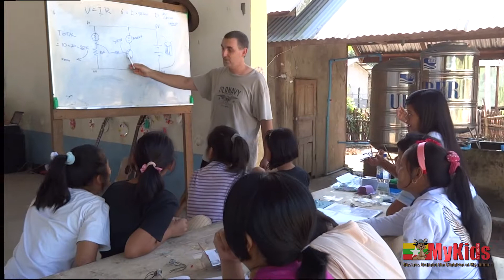MyTrip 2012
The 2012 MyKids MyTrip was a fantastic 2 weeks spent at Andrew Youth Development Center in Yangon, Myanmar. This video gives a sneak peak into what a MyTrip is all about - Fun, learning and building relationships with these beautiful children.

If you would like more information on what MyKids Australia is all about or how to become apart of a future MyTrip to AYDC, please

MercyMe appears courtesy of Fair Trade Services
from the album "The Hurt & The Healer", # 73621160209
(P) Fair Trade Services